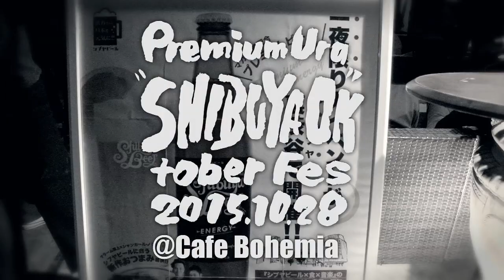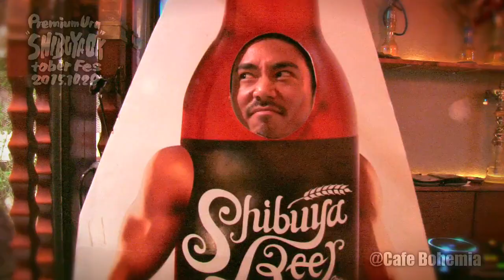2015.10.28 裏渋谷オクトーバーフェスト～シブヤビールハーフバースデーパーティー～@Cafe Bohemia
渋谷カフェカルチャーを代表する元祖・夜カフェ「宇田川カフェ」系列を運営するLD&Kが、
『渋谷から日本を元気に！』をコンセプトに、2015年4月28日（シブヤの日）にリリースしたオリジナルクラフトビール「シブヤビール」。
リリースより半年を迎えた10/28に行われた記念パーティーの様子です。

2015年12/17(木)より
通販サイトの立ち上げと、
宇田川カフェ系列店舗での店頭販売をスタート致します。

年末年始の忘年会・新年会のお供に、
また、クリスマスギフトやお歳暮にもご利用くださいませ。